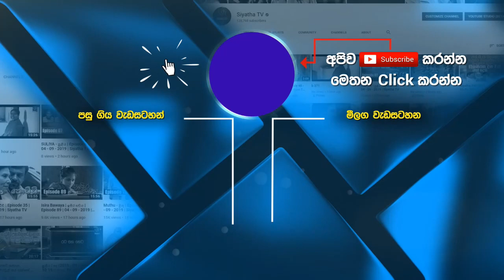Atha Dilisena Hiru Sadu | Rajitha Hiran | 7 NOTES | Siyatha TV | 02 - 01 - 2021